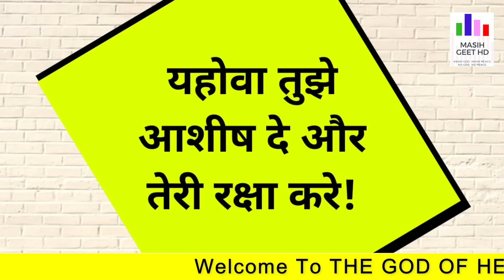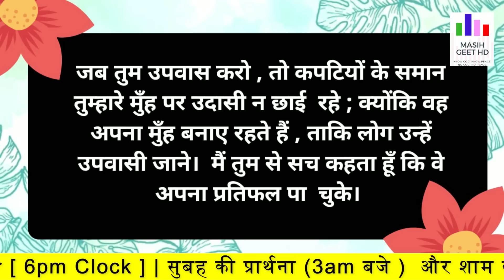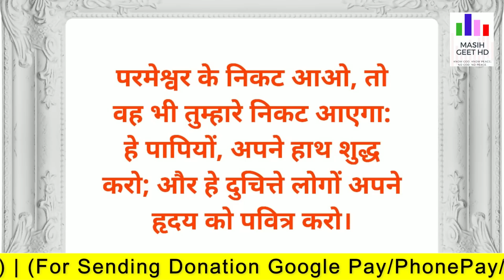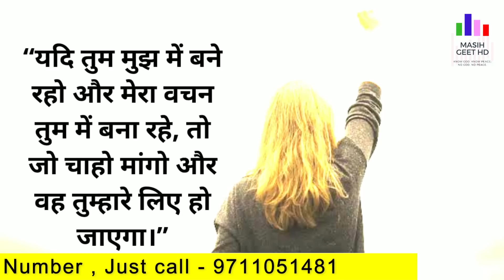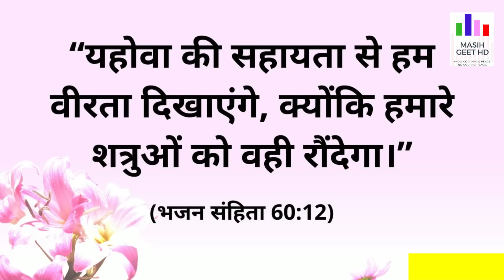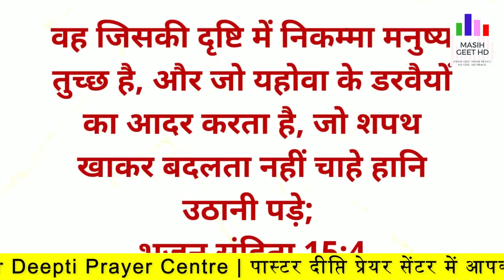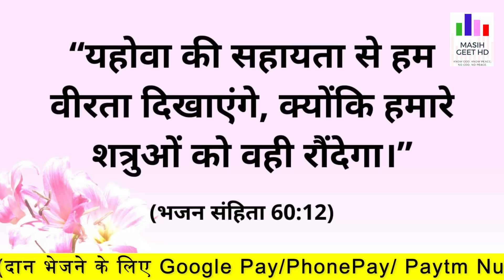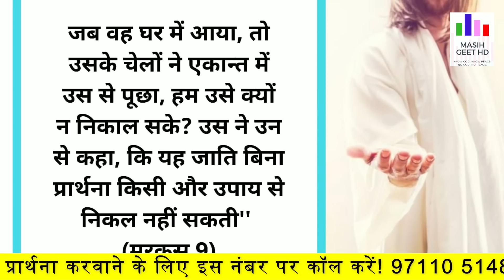जीवन के लिए बुद्धि के वचन | रात की प्रार्थना | Night Prayer | शक्तिशाली प्रार्थना | By Pastor Deepti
जीवन के लिए बुद्धि के वचन | रात की प्रार्थना | Night Prayer | आज रात की शक्तिशाली प्रार्थना | By Pastor Deepti

Pastor Deepti
Online church
THE GOD OF HEAVEN CHURCH MOHALI
Prayer Jesus